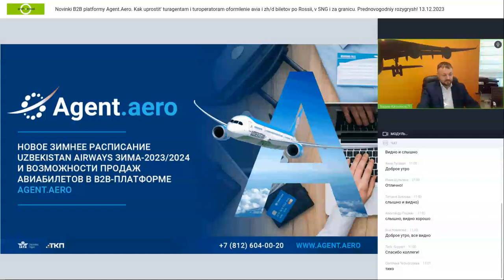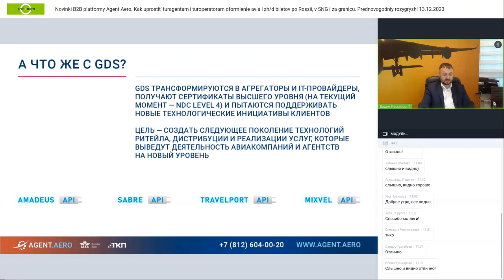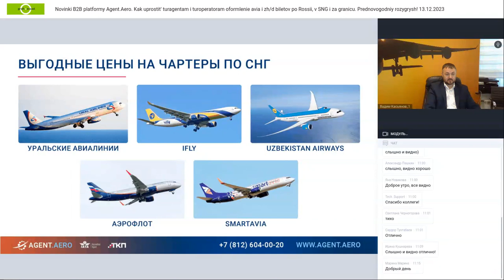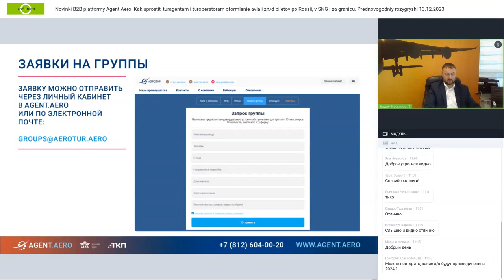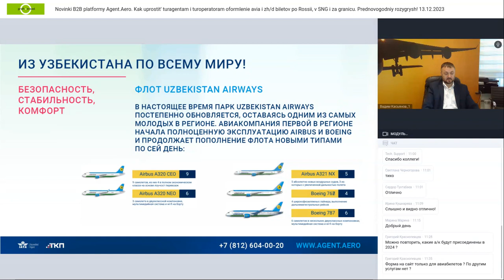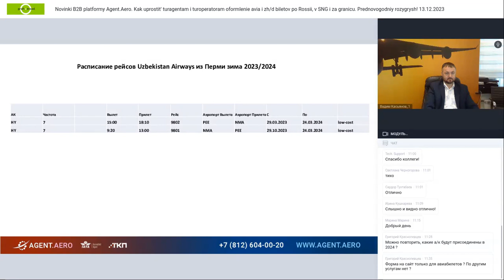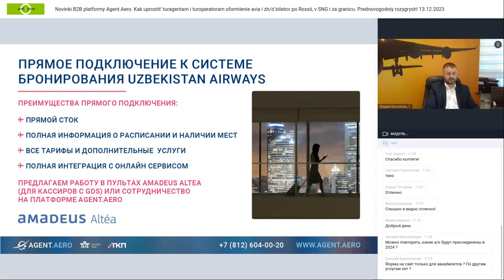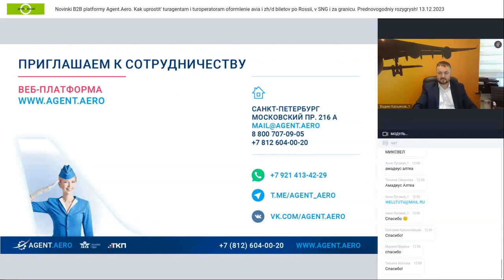Новинки B2B платформы Agent.Aero. Как упростить турагентам и туроператорам оформление билетов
Новинки B2B платформы Agent.Aero. Как упростить турагентам и туроператорам оформление авиа и ж/д билетов по России, в СНГ и за границу. Предновогодний розыгрыш!